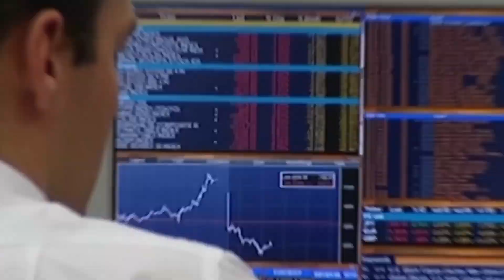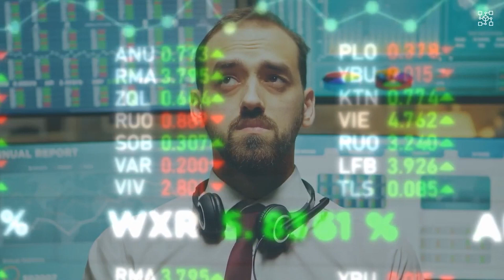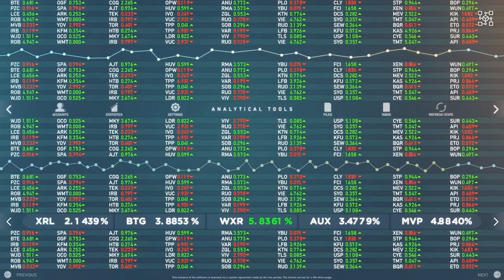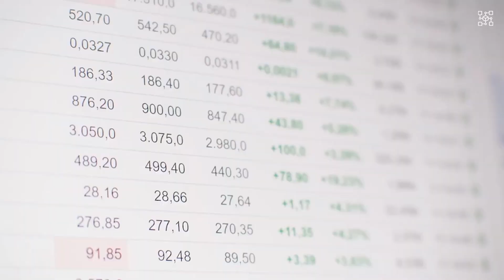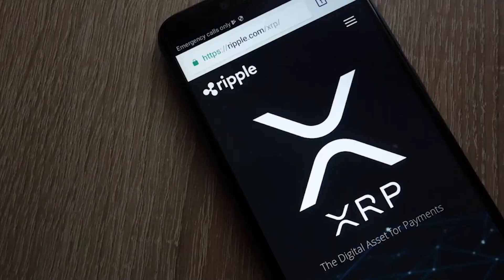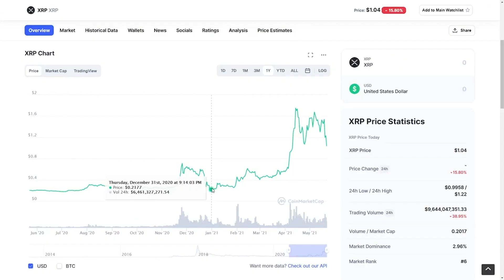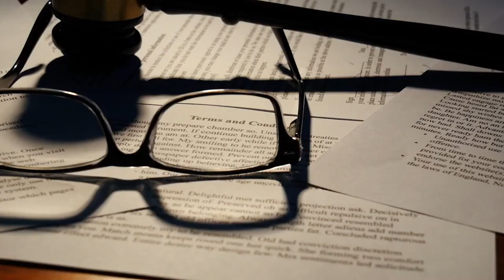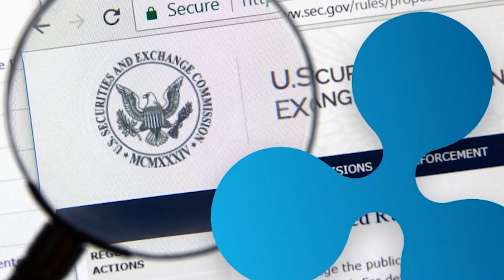XRP: YOU WOULDNT BELIEVE THIS IS HAPPENING! 🚨 XRP Will EXPLODE, RIPPLE already achieved its goal!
2. Deposit USDT, head to the Copytrading tab, and transfer funds.

3. Choose and copy one or both of trading profiles below; I'll handle everything for you:

Liquidity Grabber: Only trading Ethereum. Check it out

4. Got questions?

Different types of crypto are discussed and the latest crypto news is given to you!